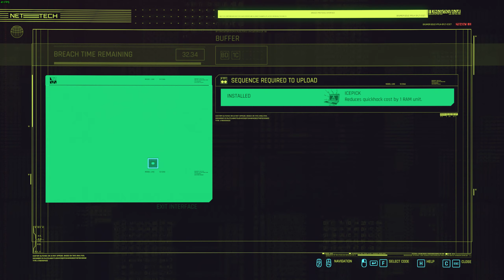Cyberpunk 2077 - Assault in progress, Northside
NCPD reports an assault in progress Northside, Watson.